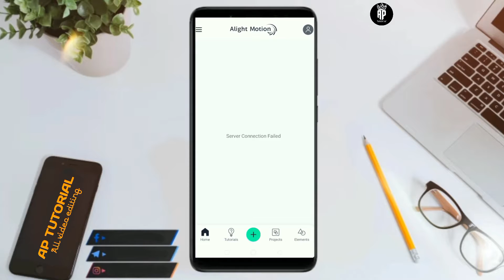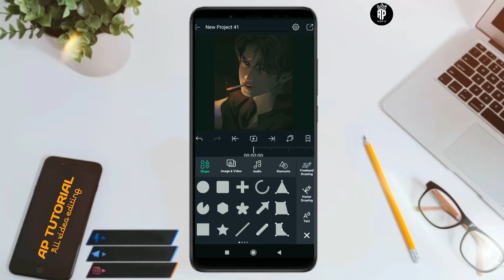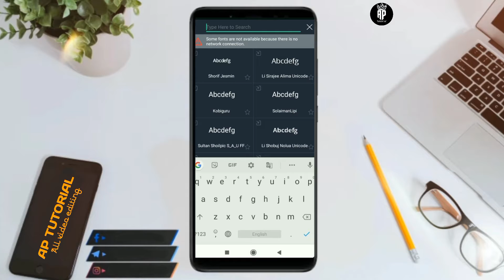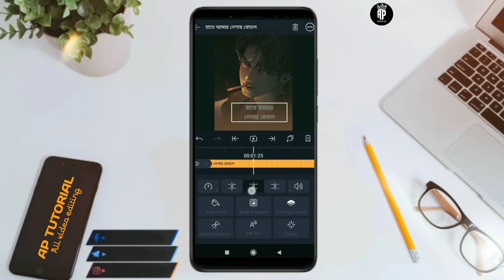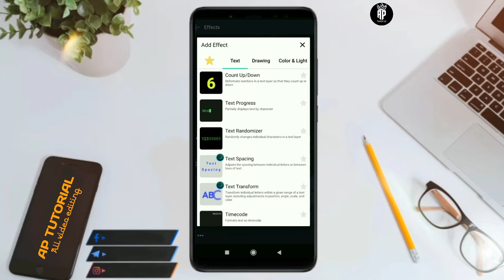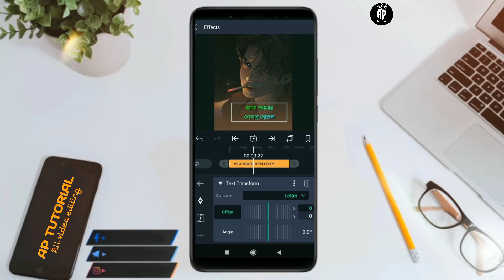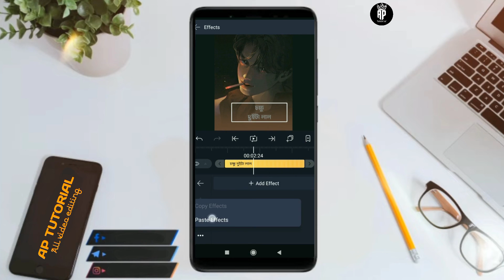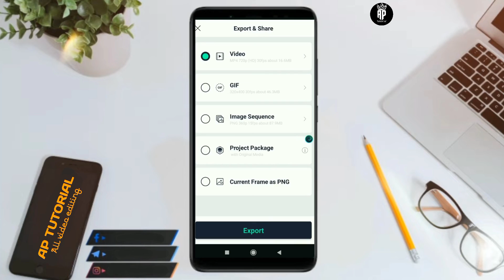New Trending Bengali Lyrics video editing in Alight Motion 2021 tutorial. Alight Motion video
Hello
I am Anup Paul.    AP Tutorial

↪️Download↩️

Teg
Alight motion se video kaise banaen  ,
Alight motion
4k Full screen status video
Alight motion full screen status
Alight motion tutorial
Slight motion status
 How To Create Instagram trending status video in alight motion,
Trending status create, lyrics trending status video editing, text glow effect status create in Alight Motion

Video is for educational purpose only.Copyright Disclaimer Under Section 107 of the copyright Act 1976, allowance is made of "fair use" for  purposes such as criticism, comment, news reporting, teaching, scholarship, and research.Fair use is a use permitted by copyright statute that might otherwise be infringing.Non-profit, educational or personal use tips the balance in favor of fair use.